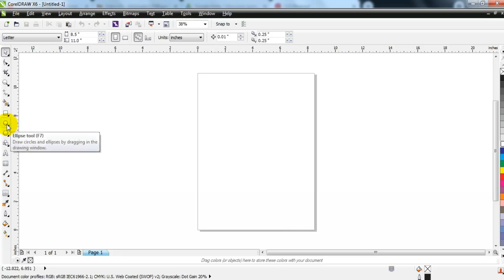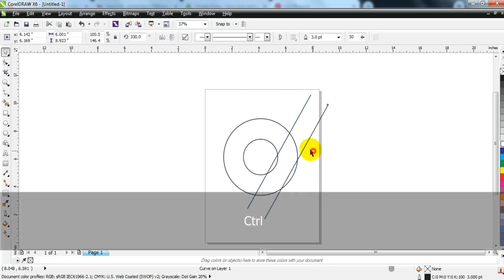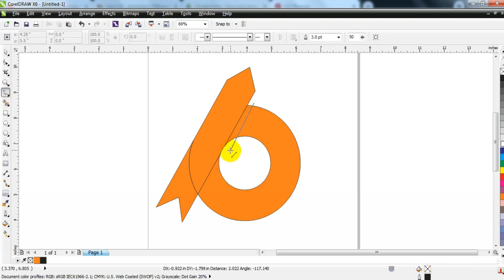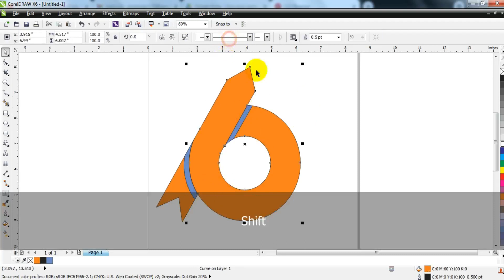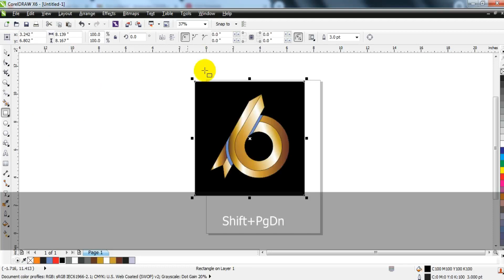Logo Design Tutorial - Best Tips & Tricks For Experts & Beginners - Ahsan Sabri